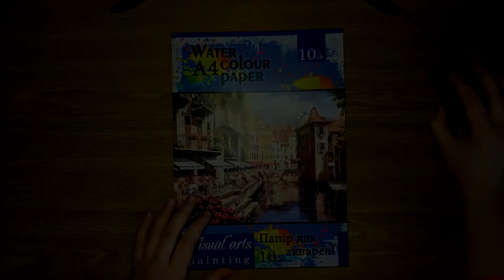Manhwa ( Who made me a princess / 어느 날 공주가 되어버렸다 ) - Athanasia & Lucas (drawing)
Manhwa - One day i became a princess
Athanasia and Lucas